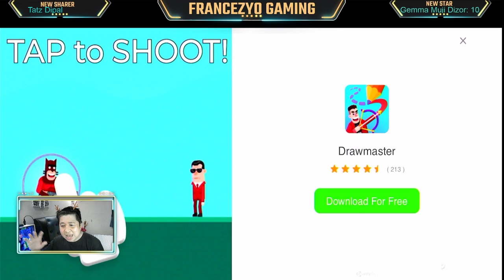Perfect Timing in Among us - Funny Short Fight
Thankss